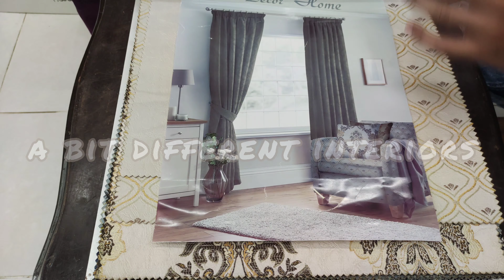Curtain Fabric and Sofa Fabric || A Bit Different Interiors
Curtains Fabric and Sofa Fabric || A Bit Different Interiors
In this video we will show you Curtain fabric and sofa fabric by A Bit Different Interiors , best for curtain , sofa , blinds , dinning chairs , this is the best  fabric curtain fabric and sofa fabric , curtain fabric in Karachi , curtain fabric in Pakistan ,  sofa fabric in Karachi , sofa fabric in Pakistan cheap curtain fabric , cheap sofa fabric . we also have different kind of fabric for curtains and sofas .
Best Curtain Designs & Sofa Cloth Rawalpindi